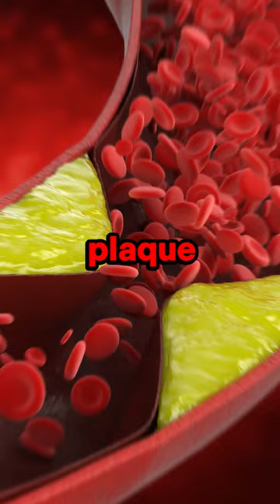Discover Pomegranate's Heart-Healthy Benefit of...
Studies show that pomegranate juice can significantly enhance blood flow to the heart, reduce arterial plaque, and lower bad cholesterol. Just a glass a day of this nutrient-rich juice could be key to maintaining a healthy heart. Explore the science behind pomegranate juice's heart health benefits and how easily it can be integrated into your daily diet.